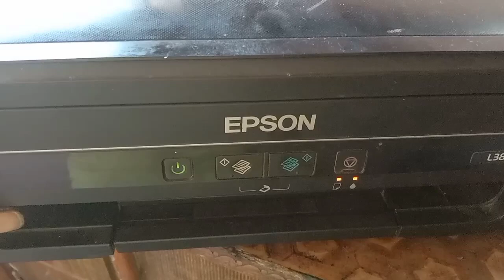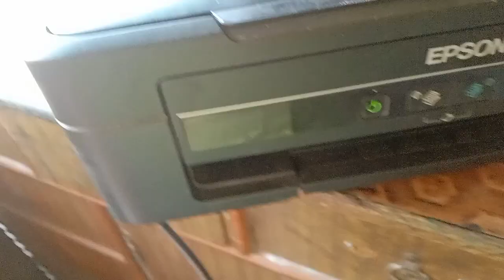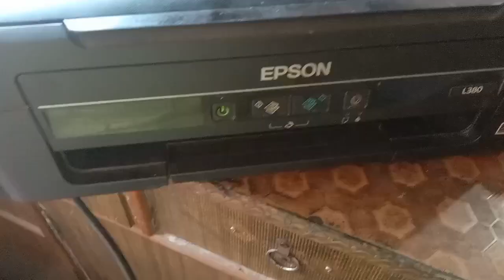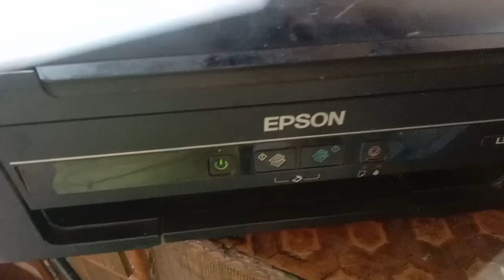Espon All Printer Ready Hai Camand Dene Pr Koi Movement Nhi Red Light Dikhata Hai